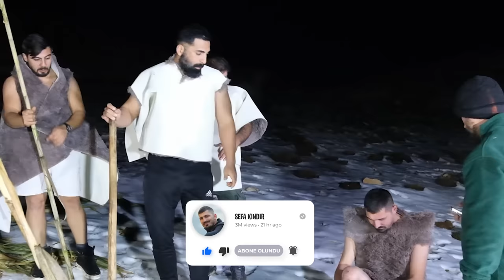BUZ TUTMUŞ GÖLDE HAYATTA KALMA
Herkese merhaba arkadaşlar ben Sefa Kındır.  Bu videomuzda Buz tutmuş gölde hayatta kalmaya çalıştık çok efsanevi bir video oldu.  Hayatta kalmamızı istediğiniz başka yerler varsa yorumlarda yazmayı unutmayın.  Hepinize İyi seyirler.